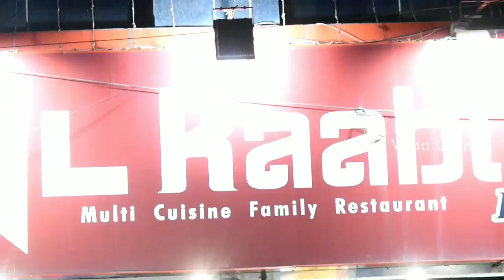Al Raabias Biriyani || Nalla Sapudalam With Naresh || Food Review || Manpaanai Briyani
Food Review By Naresh Ananth

Al Raabias Restaurant Food Review with MannPaanai Briyani and MugilBriyani High qualitu food with taste

By rating - 4.5 star

Neegalum poi taste panni pathutu unga rating  uh comment la post panuga friends

Delivery - Zomato and swiggy

Al Raabias Biriyani 2 Branch in address

address 1 -  North Indian, Chinese, Biryani. ... 101/102, Madhavaram High Road, Perambur, Chennai.

Address 2 - Address: off bells road, 44/4, Parthasarathy St, Triplicane, Chennai, Tamil Nadu 600005